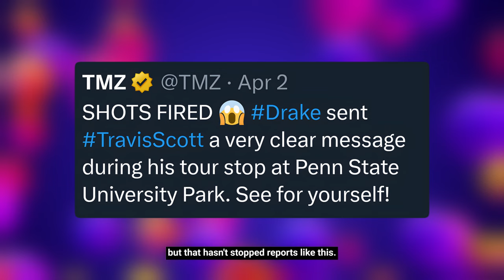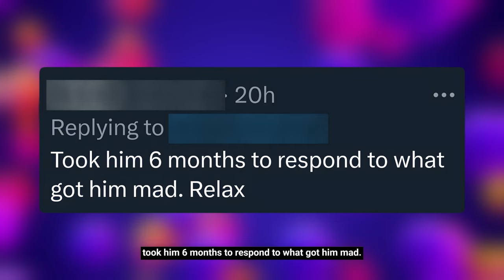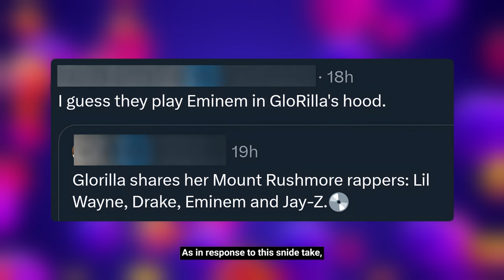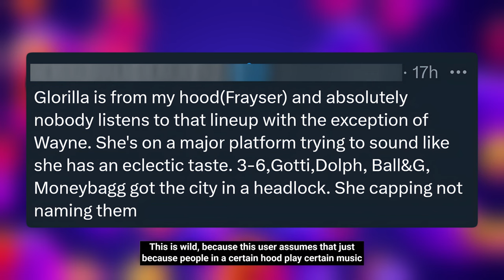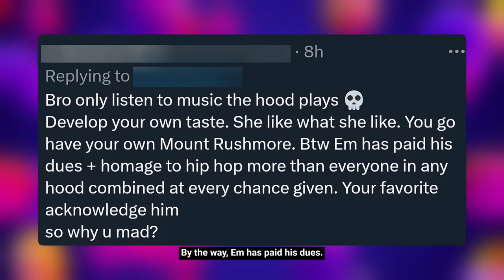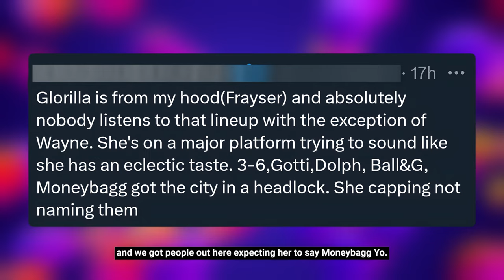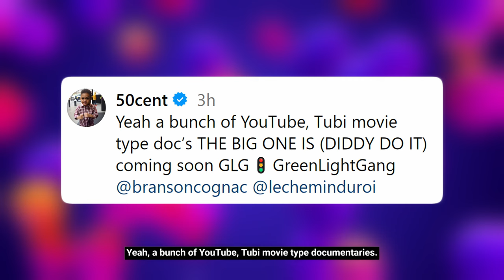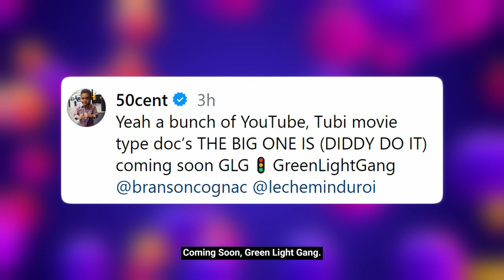“But the Hood Dont Play Eminem” Glorilla Top 4 Sparks Reactions 😂 50 Cent CALLED Out, Drake BLASTED